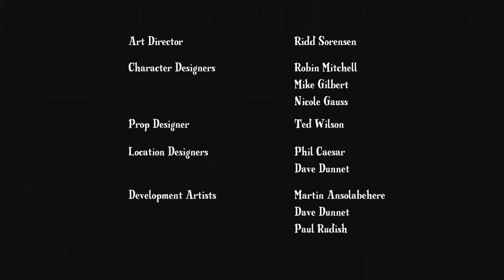My Little Pony: Friendship Is Magic - Boast Busters [Backwards - Part 1]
Please like everyone! For my second episode that will be turned backwards, I chose the 6th episode from the first season of Friendship is Magic.

Watch in AWEEEE, AWWWWEEEE, AWWWWWEEEEEEEEE, as the Great and Powerful Trixie sounds like she will talk in gibberish! It will be the greatest thing backwards in Ponyville...no, ALLLLL of Equestria!